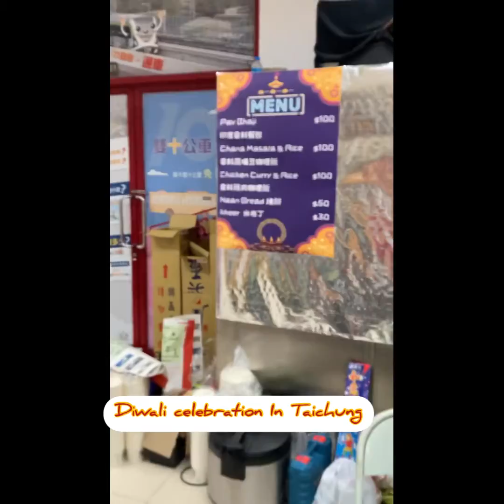Grand Diwali 2022 celebration in Taiwan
After COVID, we Indians celebrated a grand Diwali Festival in Taichung, one of the beautiful city in Taiwan!!!